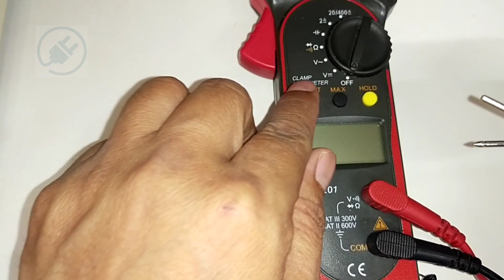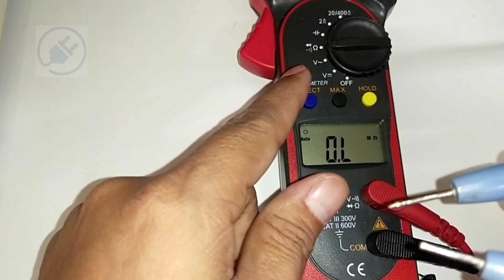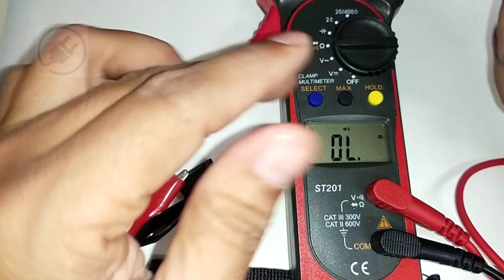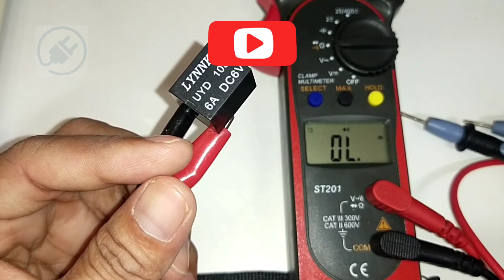How to test a relay switch using a digital multimeter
This video deals on testing a relay switch using a digital multimeter.

Musician: Xuxiao